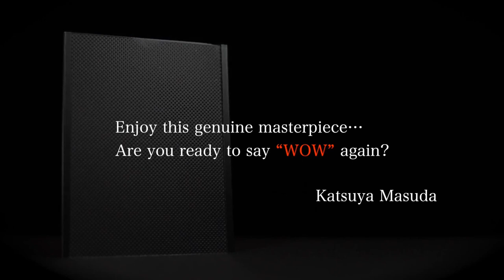WOW 3 Face-Up by Katsuya Masuda